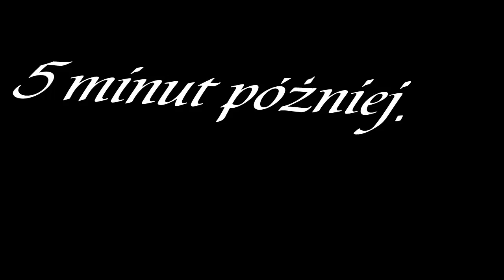Minecraft (PL) Hardcorowa Przygoda - part 13 - Czterej pancerni i SquiDo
SquiDo razem ze swoją armią rusza w daleką podróż zaczynając od bagien poprzez pustynie i kamieniołomy kończąc niespodzianką! W naszej armii znajdują się cztery psy, które razem ze mną walczą przeciwko groźnym potworom!!!